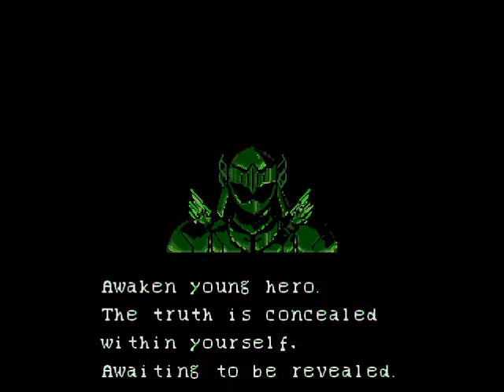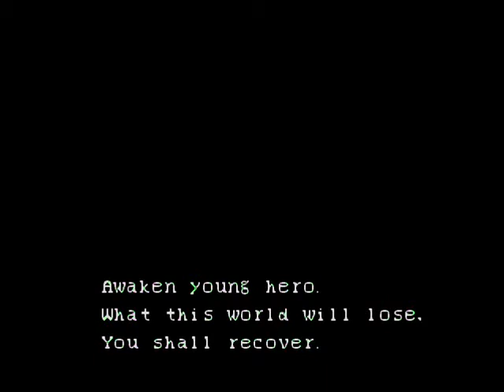Let's Play - Super Hydlide (GEN) Part 1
"Four square meals on the dot everyday and bedtime at 11pm.  No exceptions!"

Join magmawk as he plays the third installment of a series that well... yeah. Am I encumbered again? It's going to be another great day!

Part 1 - Character creation, complaining and chatting with the locals.  The concept of good monsters and moral fiber eludes me. This bank won't let me open a savings account?  "?!"
*Correction* You will not die from lack of sleep directly.  But not being able to hurt a monster in your way... well.

Super Hydlide (Remake of Hydlide 3) is an adventure RPG with dungeon exploration, town quests and somewhat strict requirements of good health.  With four classes, up to 12 spells, and strange puzzles in a dying world.

Comments regulated by a cannibal plant.